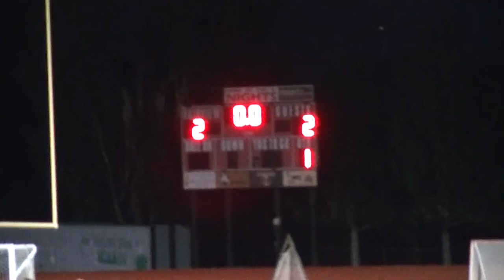Vista vs Fairview 8.28.21 2nd OT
2nd half of OT